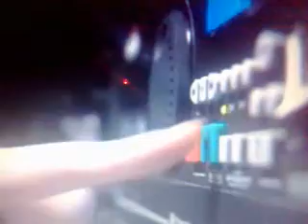BOREC NAKONEC PAUL POTTS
BritanisSoTelented